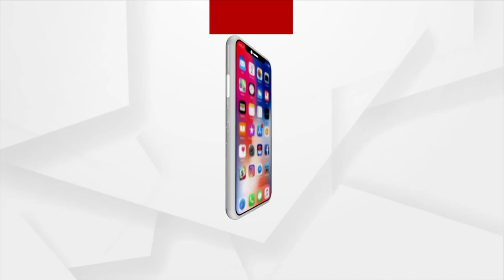Morning Darshan of Lord Jagannath's Dwara Fita Niti, Puri